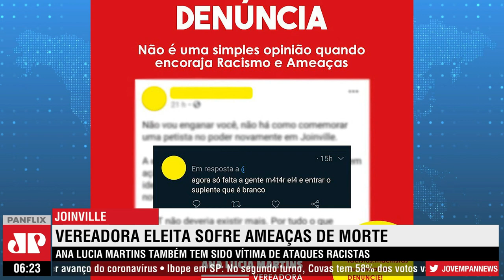Vereadora eleita em Joinville sofre ameaças de morte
Ana Lucia é a primeira mulher negra eleita na Câmara da cidade.